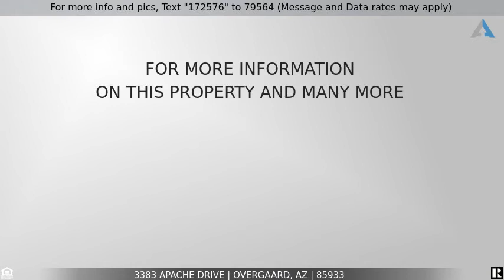This one is SOLD! - 3383 Apache Drive, Overgaard, AZ 85933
Home for Sale in Overgaard

Just like new! Beautifully remodeled cabin  on .3 of an acre. A wonderful rustic feel with great Ponderosa and Pinion Pine and lots of foliage to give you that secluded privacy you desire for your weekend getaways. The original outside walls and ceilings are all 2'' thick custom wood. Very well insulated with 6'' walls and beautiful blue pine T&G throughout. Everything has been updated & replaced except the workmanship of the beautiful, original wooden structure. New Pex plumbing, new inside walls, new wiring, new cabinets and LED fixed lighting throughout. New bathroom with tiled shower, toilet, vanities and sink. Did I mention the new farmhouse kitchen sink with full wood-carved countertops etched with bears, elk & pine trees.  All new 3/4'' engineered hardwood flooring throughout. Both front and back decks are new Trex and new railings. All new dual pane windows finished with mesquite framing on the inside. New pellet stove to keep warm in the winter. Solid wood interior doors and high-end stained glass front and rear entry doors. Gravel drive with plenty of parking by the house. There is even more room to add a garage or family room, or both on the other side, or, park an RV. The attic is large enough to finish into living space or just use for storage. There is true craftsmanship throughout this mountain home. The cabin is on a paved and maintained road but it is in the heart of 1.5M acres of national forest with close access for your off-road vehicles. The seller is offering a $1,500 credit towards appliance purchase. Come and see this little piece of heaven before it is gone!